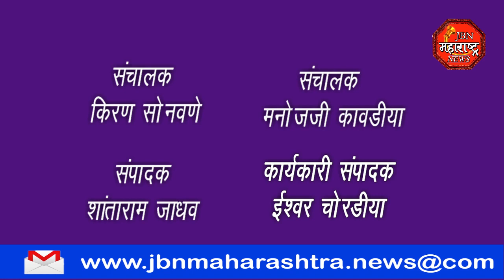jbn maharashtra news jalgaon 1